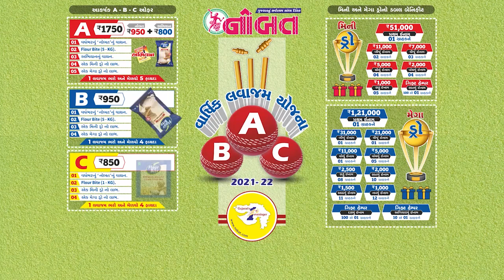Nobat News Jamnagar :- ભૂમાફીયા જયેશ પટેલના કથિત સાગરીતોની જામીન અરજી રદ